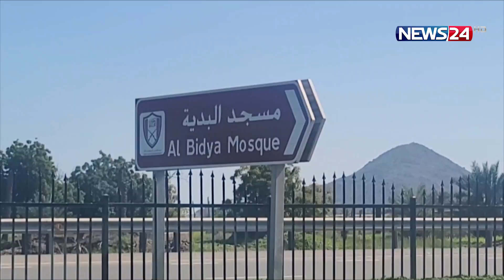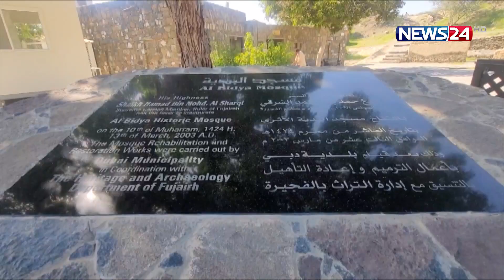বিশ্বে অন্য রকম সংবাদ | International News | News24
[Video Description/Information]

NEWS24 Team